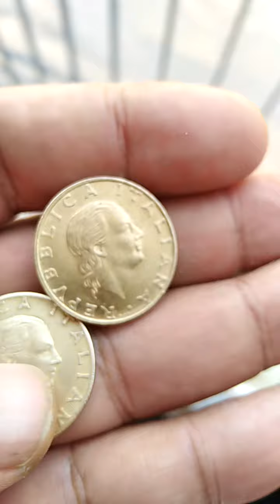200 lires 1979 _1995 italy